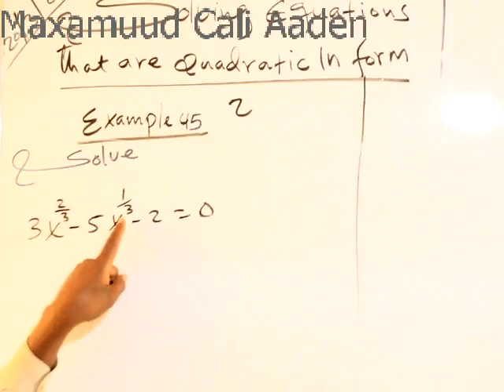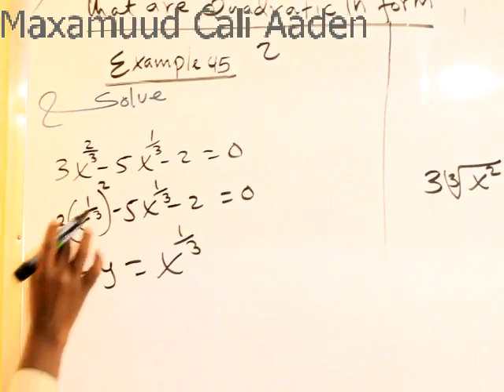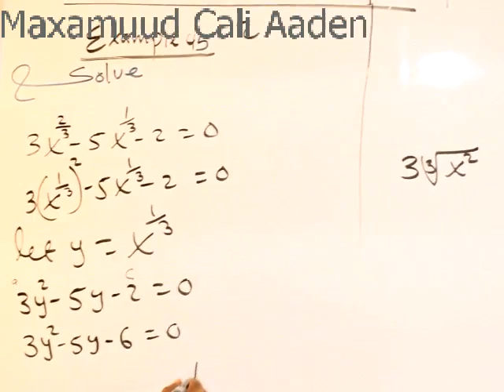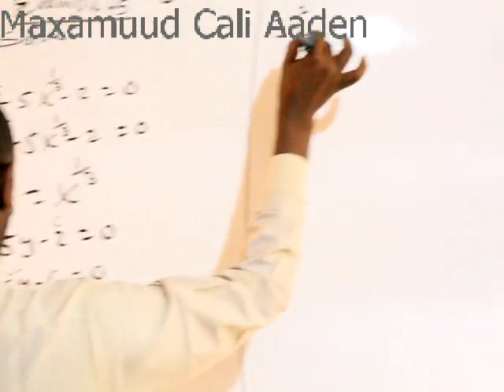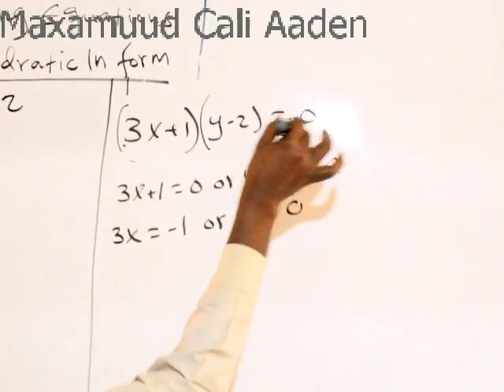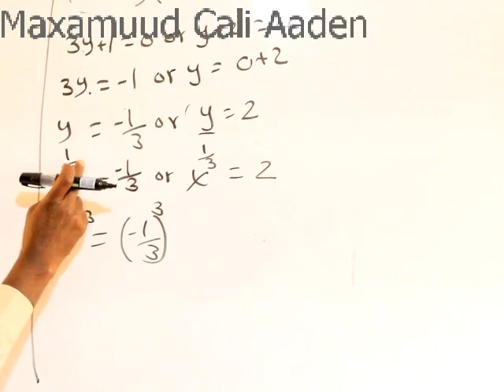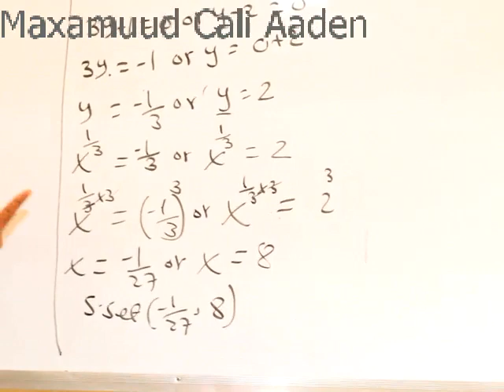Algebra(casharka 55aad): Maxamuud Cali Aaden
Equations that have roots